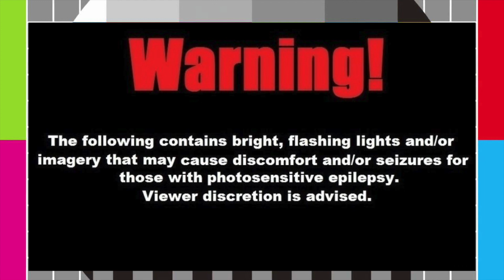Mewt Keys - V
Redesign the world.